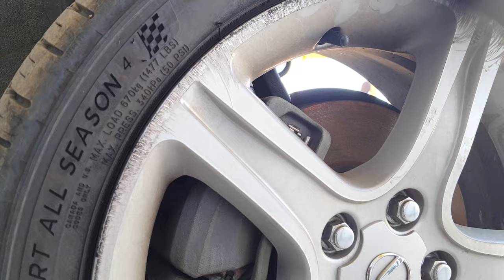НАЧАЛ РАЗБИРАТЬ РЕДКИЙ ФУРГОН 2004 LEXUS IS300 SPORTCROSS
Наш Магазин на eBay

начал разбирать редки фургон 2004 lexus is300 sportcross72.3

редки фургон 2004 lexus is300 sportcross72.2

Lexus sportcross70.6